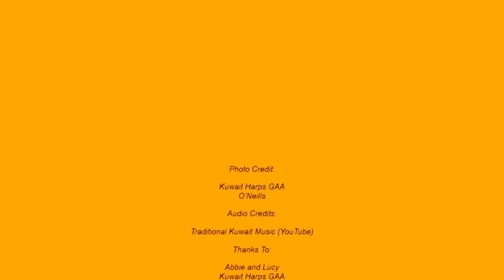Loaf 2 GAA Global: Slice 22 - Kuwait Harps GAA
On Slice 22 I travel back to the middle East and to the small nation of Kuwait to catch up with Abbie from Co. Down and Lucy from the Isle of Man! We chat all about life in Kuwait and what it has to offer, how the girls ended up in the GAA, training on the school rooftop, Lucy’s Premier League netball career, rivalries within the Middle East and beyond and of course some key questions like choosing between Irish stew of Kuwaiti machboos, camel racing or horse racing and Kuwait sporting hero Fathi Kamil or Down hero Benny Coulter!